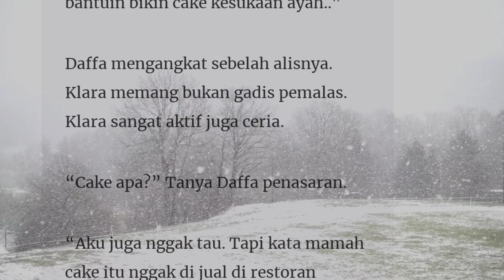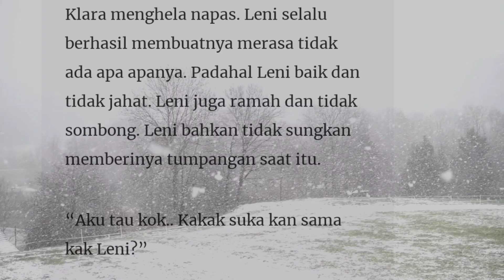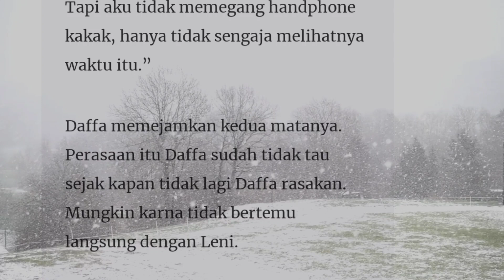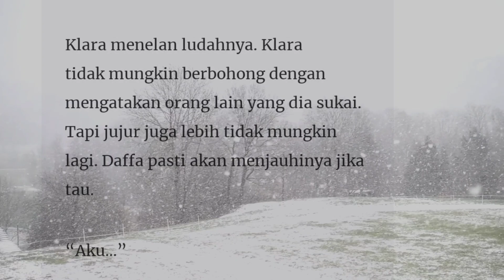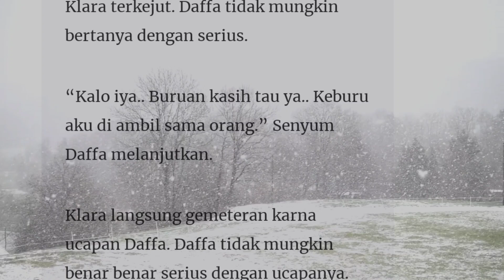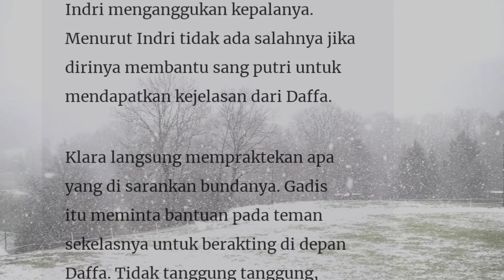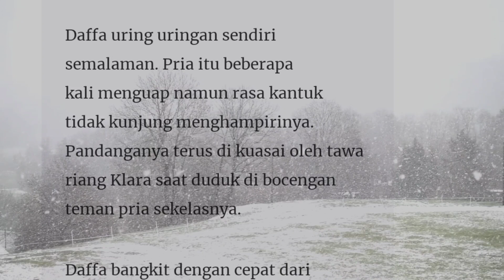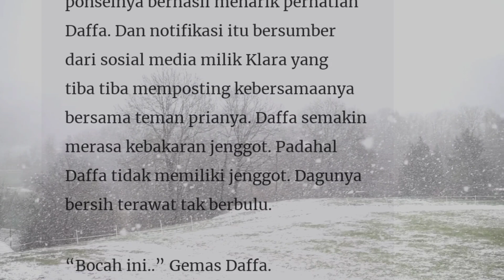Episode 171" Cemburu"